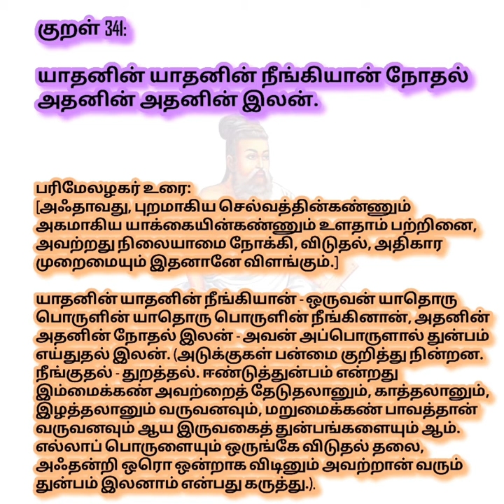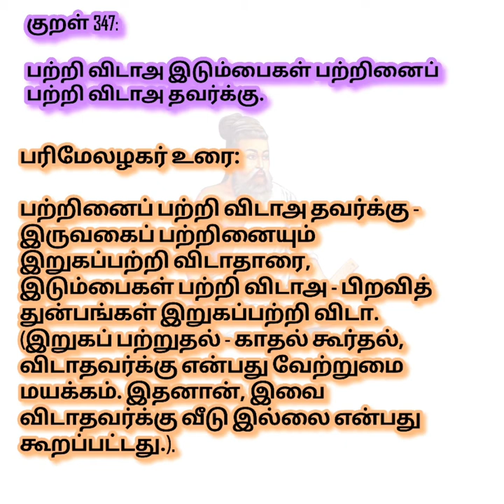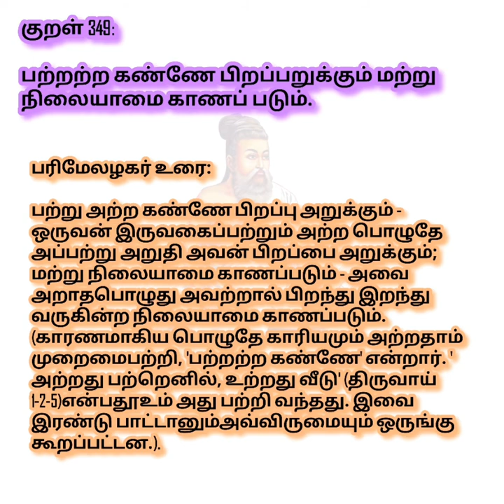திருக்குறள் | Thirukkural | துறவறவியல் - 35. துறவு | பரிமேலழகர் உரை